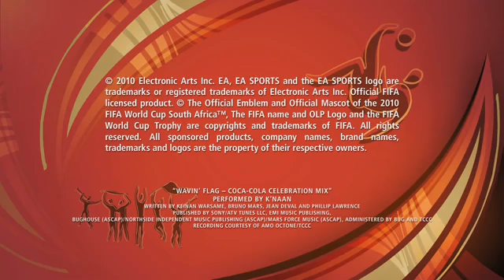2010 South Africa World Cup Game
This is the brand new 2010 south africa world cup game that lets you take you nation to the finals and win the glory of the world cup. Game comes out on the 30th of April 2010 in the UK